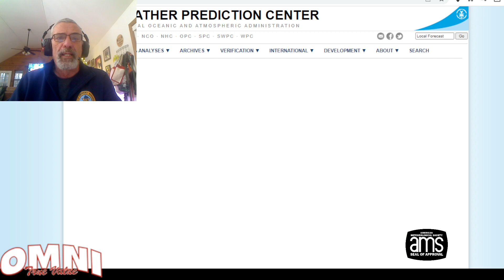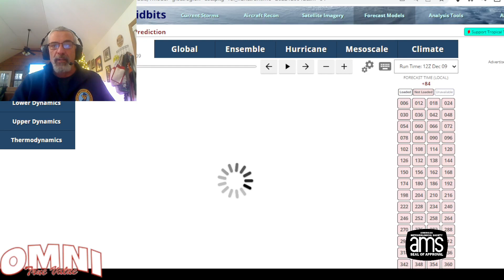Weather in 5 Two Storm Systems Ahead With Winter Weather, Storm in the West Headed for the Plains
Weather in 5 Blocking will be driving the weather across the US for the next 10 days or more. A weak storm in the Great Lakes falls apart leaving the Northeast dry into Sunday morning. Another storm system coming east will have more room and will produce a coating to a few inches of snow in NY state, much of Northern Pennsylvania into Northwest New Jersey and into Western New England. A new storm coming into the Western US will head for the Rockies and Plains with heavy snow next week. This storm could eventually reach the East Coast late in the week.

Omni True Value Hardware has everything you need to get through this winter.